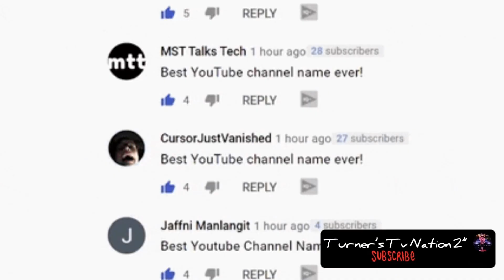Blueface “GETS” Arrested In Las Vegas Is Chrisean Rock Safe‼️🚨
Blueface “GETS” Arrested In Los Vegas Is Chrisean Rock Safe‼️🚨